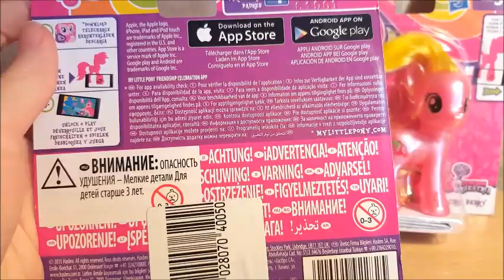[MLP] Обзор пони Cherry Berry и Pretzel - Explore Equestria